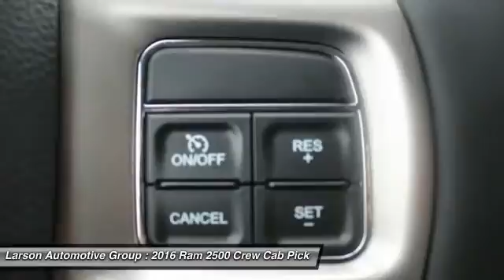2016 Ram 2500 Puyallup WA 205524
2016 Ram 2500 Laramie Crew

2001 N. Meridian

*LARSON &#34;HOOK UP&#34; PRICE INCLUDES: LARSON DISCOUNT AND APPLICABLE REBATES. Due to frequently changing market programs, final rebate dispensation and qualification to be determined at time of sale.  Additional rebates and/or restrictions may apply. $2,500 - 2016 WE Retail Consumer Cash 70CG1. Exp. 02/29